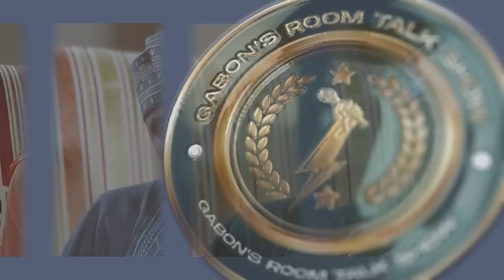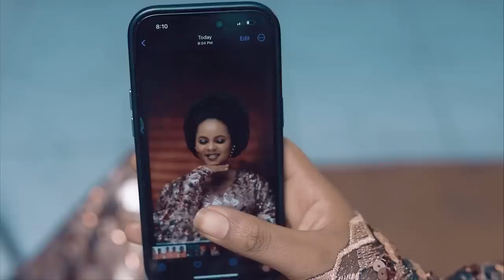Mudassir Kassim Ya zayana wasu sirrikan dadewarsa a harkar waka da cigaban da ya kawo a masana’antar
Mudassir Kassim